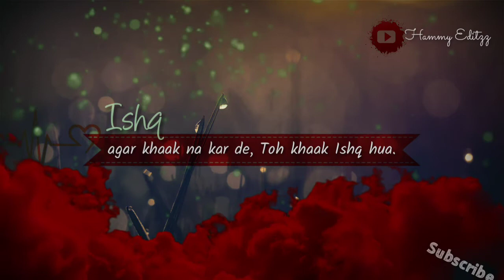ISHQ AGAR KHAAK NA KRDE, TOH KHAAK ISHQ HUA. SUFI_LINES